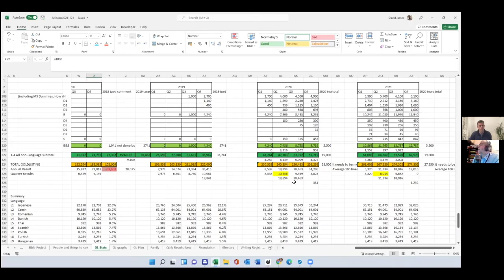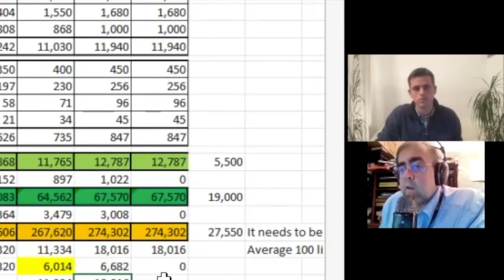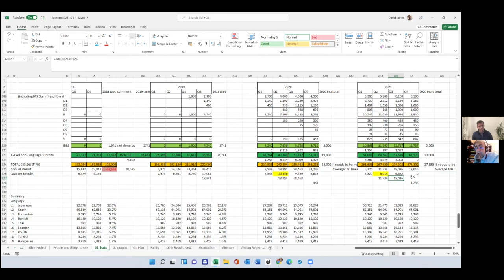ENGLISH PODCAST: HOW TO REMEMBER ENGLISH VOCABULARY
Don't forget to turn on the automatic subtitles if you need to.

Q&A with David James about the Goldlist Method

And if you wish to contribute to the Gideons distribution of the Bible...